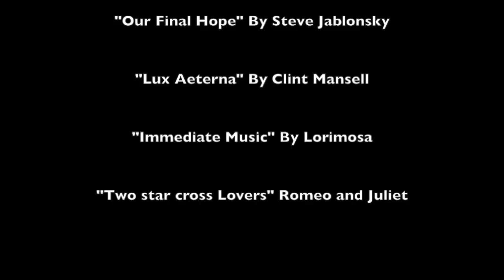The Lady or The Tiger Trailer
A trailer made for the lady and the tiger!

Songs and movies in end credits.